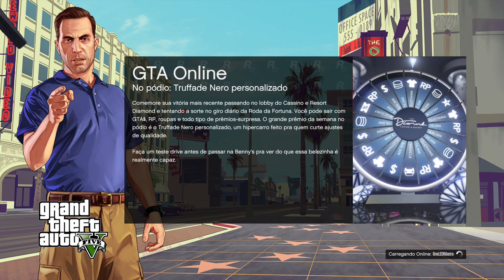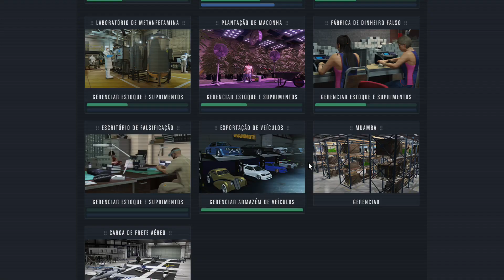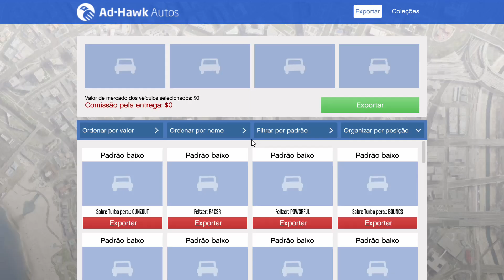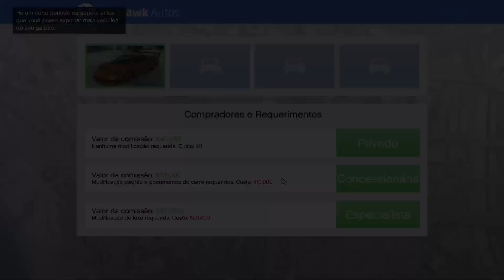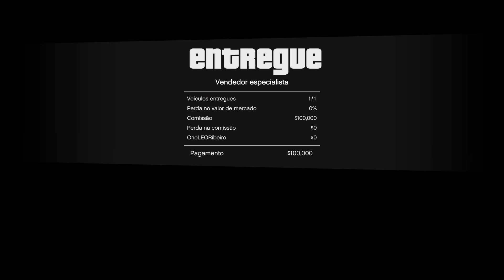REI DO GTA NA RAÇA! RAIZ!